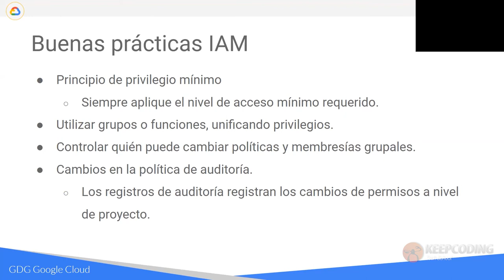¿Qué es el Principio del Privilegio Mínimo?